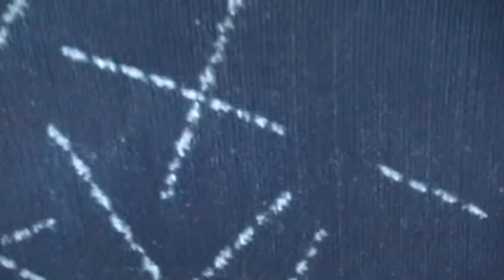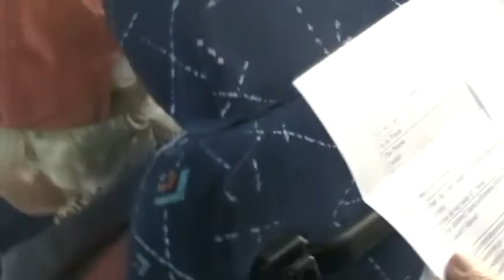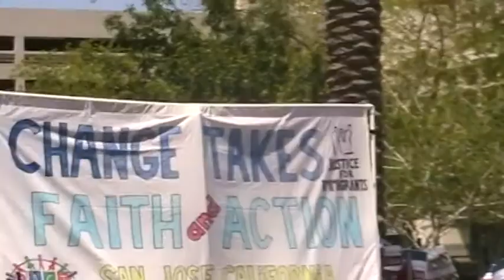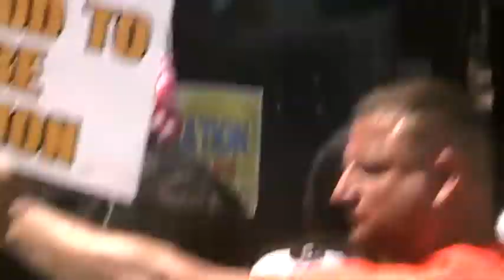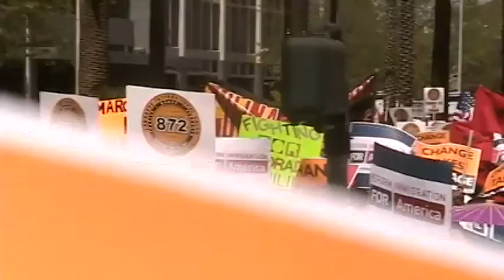2010 04 10 Immigration Reform Rally Las Vegas 10 23w